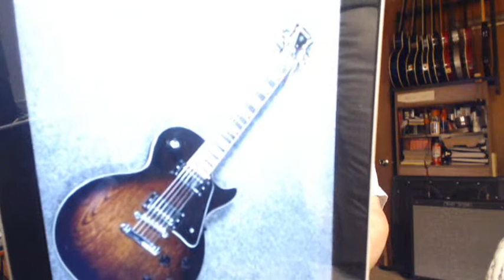Used HotRod Deville and Company Aftermath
Used HotRod Deville and Company Aftermath; through extended cabinets, cuz the original speakers had seen better days.